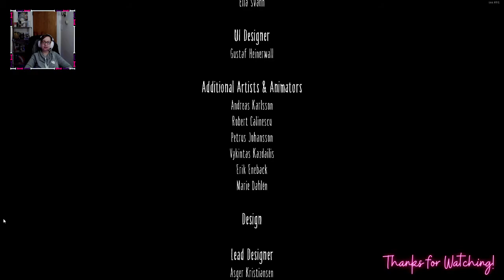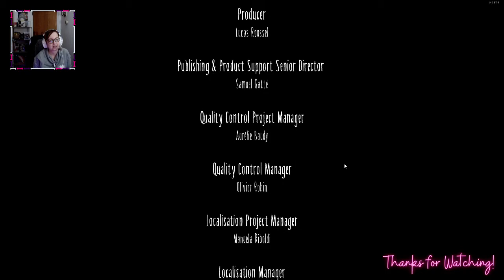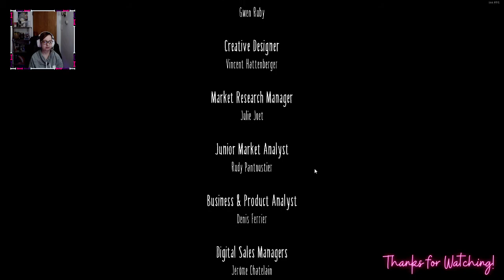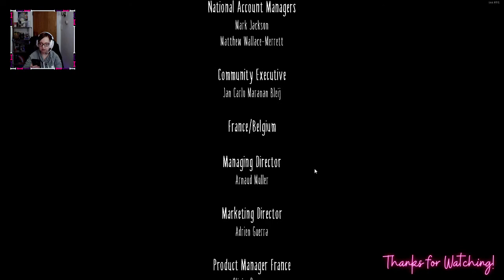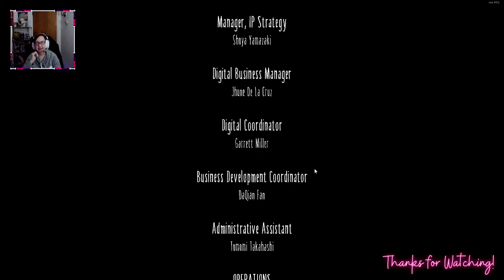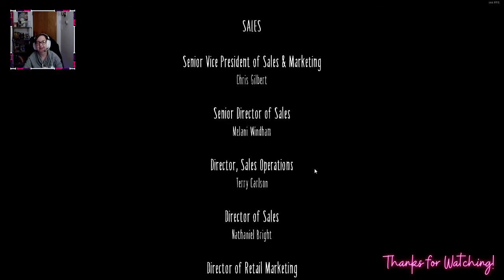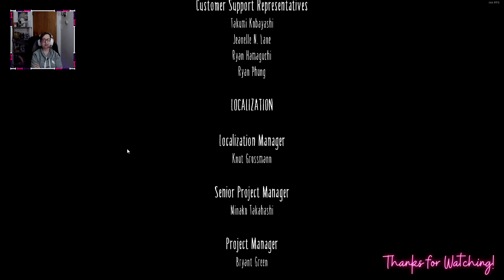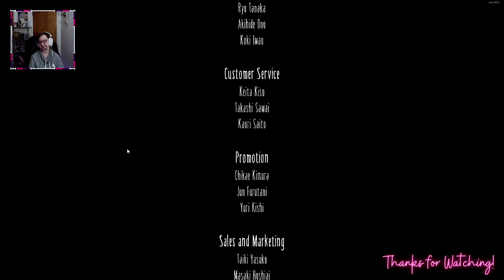FROM UTTER CHEER TO UTTER DEPRESSION... - Little Nightmares Halloween Stream [Part #2][FINAL]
In which a relatively cheerful Owl goes from being relatively happy, to being utterly depressed... Happy Halloween, Samhain and Full Moon Y'all! :)

Welcome to Owl’s Witchy Gaming, my (hopefully) no-so-little corner of the vast and epic gaming Universe.

Today we are playing through a game that looked relatively peaceful called Little Nightmares. In Little Nightmares, we set out on an adventure to escape a ship filled with our childhood fears!

Gear:
PC Case
Case Fans
CPU Cooling
Keyboard Caps
For the Lamp-Loving Moths in Us